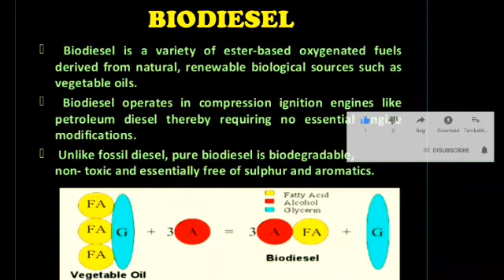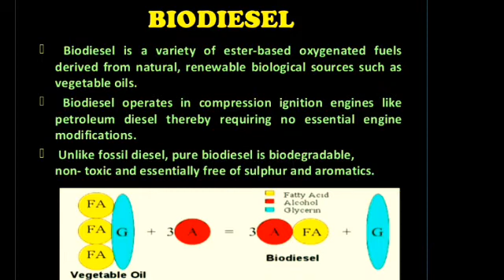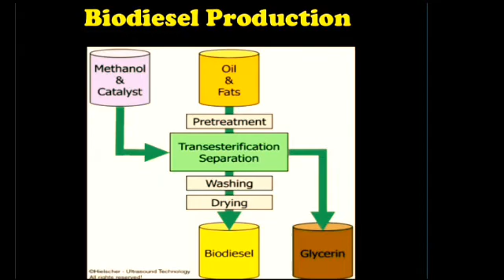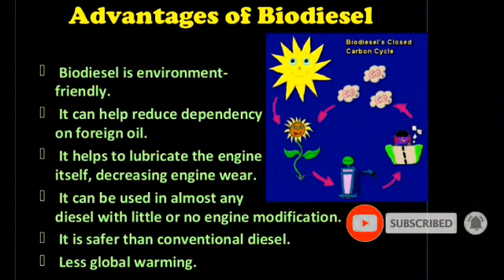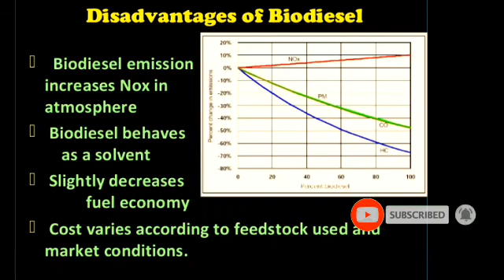Biodiesel||Advantages and Disadvantages of Biodiesel|Uses of Biodiesel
In this video Khan discussed the biodiesel production process very well. Khan told the uses, adavantages and disadvantages of biodiesel in an easy manner. Pictorial production process of biodiesel with chemical equation is also discussed just for you.